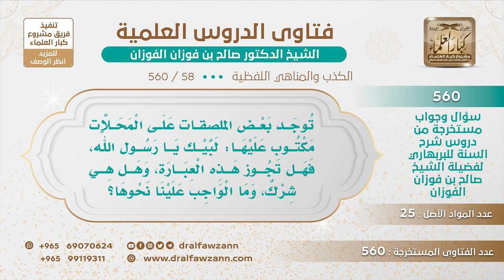[58 -560] ما حكم تعليق عبارات: لبيك يا رسول الله؟ الشيخ صالح الفوزان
-"السؤال: توجد بعض الملصقات على المحلات مكتوب عليها: لبيك يا رسول الله، فهل تجوز هذه العبارة، وهل هي شرك، وما الواجب علينا نحوها؟
لبيك هذا لله عز وجل لبيك اللهم لبيك، لبيك لا شريك لك، أما لبيك يا رسول الله لو أن الرسول ناداك، لو أن الرسول ناداك قال يا فلان تقول لبيك يا رسول الله كما كان الصحابة رضي الله عنهم إذا دعاهم قالوا لبيك يا رسول الله، أما بعد موته فلا تقل لبيك يا رسول الله، تقول لبيك اللهم لبيك.
للاشتراك في قناة الشيخ صالح الفوزان
سؤال وجواب من شرح السنة للبربهاري ( 560 ) مقطع

للاستفسار والإقتراحات والدعم
رئيس الفريق
لمشروع كبار العلماء